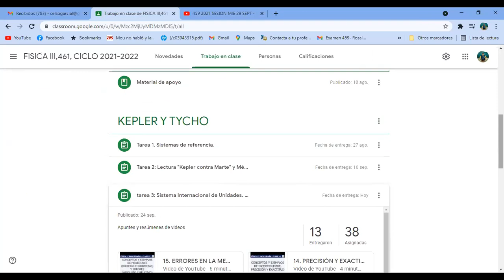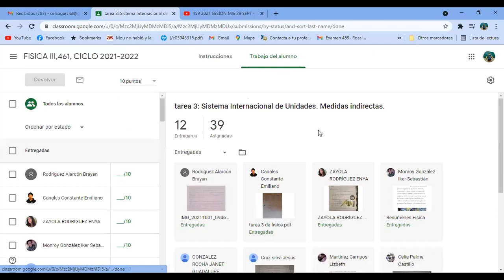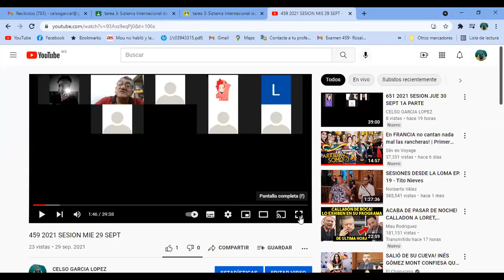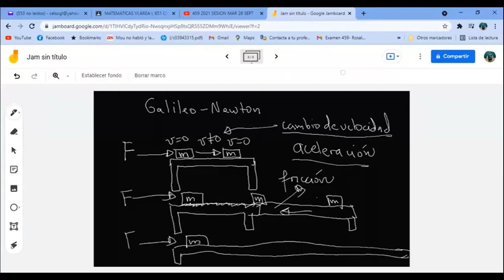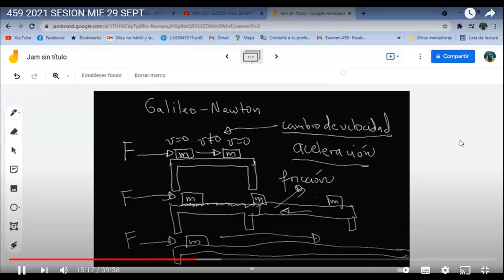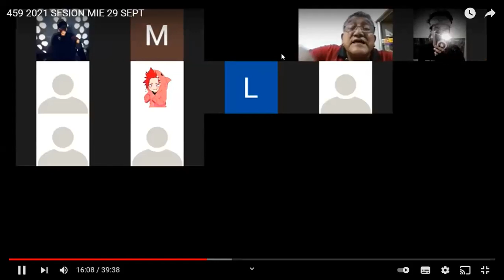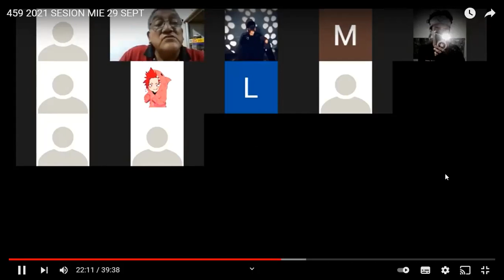461 2021 SESION VIE 1 OCT